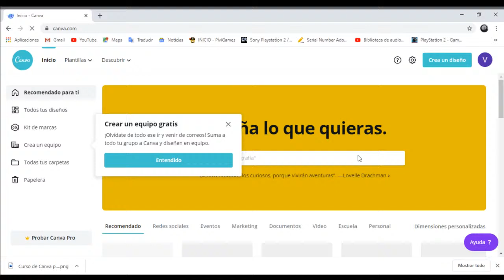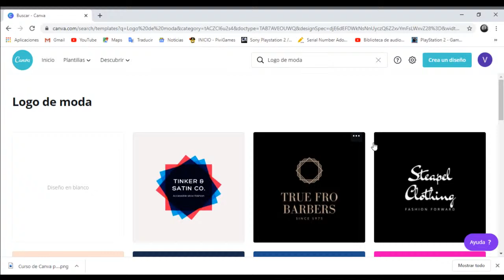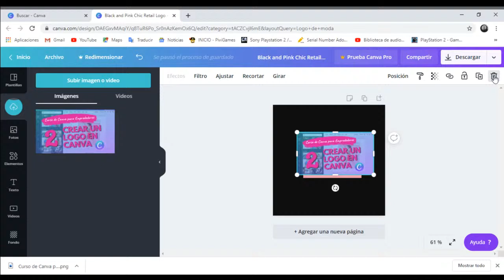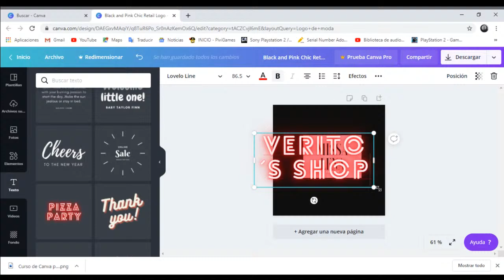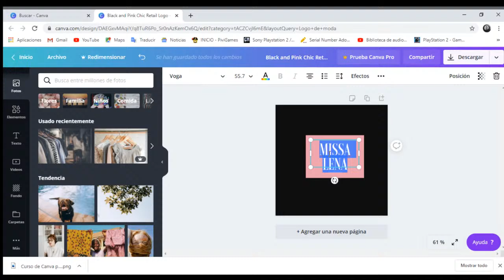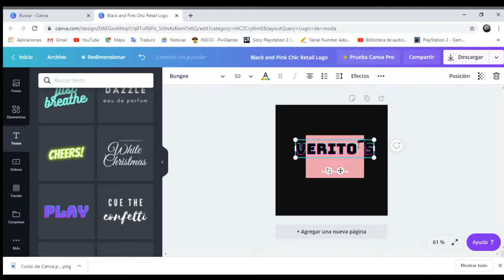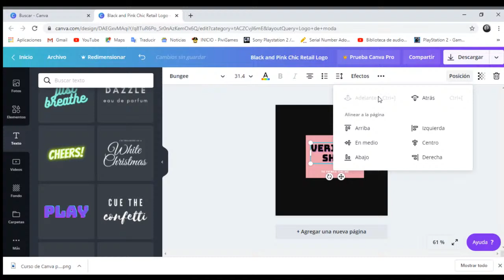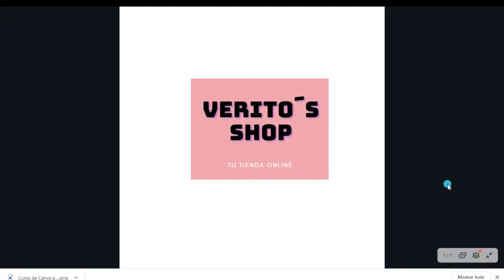2 Como crear y diseñar en Canva - Curso de Canva para Emprendedores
Soy Enya, productora audiovisual y creadora de contenido para redes sociales, llevo aproximadamente ya tres años utilizando esta excelente página llamada Canva, una herramienta súper genial para aquellos diseñadores que necesitan agilizar su trabajo sin perder calidad, o emprendedores que no conocen mucho de diseño y tampoco cuenta con el presupuesto suficiente, para costear el contratar a un diseñador profesional. Yo amo esta página, aun no me están patrocinando los vídeos, esperemos que en un futuro sí haha, pero se las comparto porque les será de mucha ayuda como lo ha sido para mí. Nota Importante: Esto son tutoriales para que aprendan a utilizar la herramienta de Canva, con sus múltiples opciones de diseños que ofrece, no pretendo enseñarles a diseñar, ni mucho menos desestimar toda la experiencia y aprendizaje de un profesional en el diseño, yo misma he estudiado 5 años de carrera universitaria en Comunicación y Tecnología Audiovisual, y si quieren un resultado muy profesional para su marca, SIEMPRE SERÁ RECOMENDABLE CONTRATAR A UN PROFESIONAL. Pero se que la situación económica no siempre es abundante y muchos emprendedores al iniciar su negocio, deben crear todo ellos mismos, por lo que mi intensión es ayudarlo a que tenga el conocimiento básico para el uso de esta herramienta y dejen fluir su imaginación y creatividad.